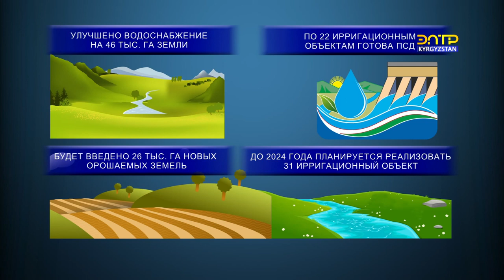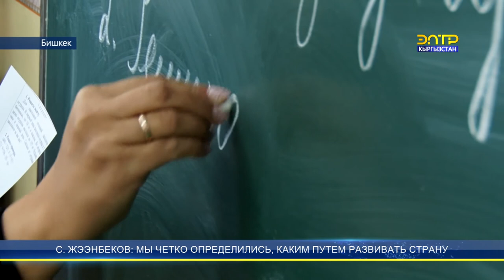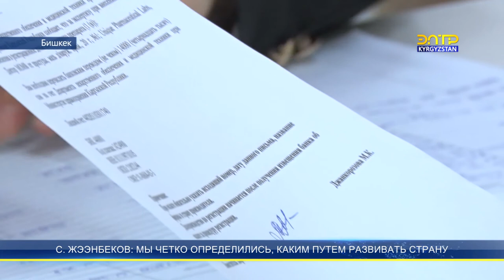С.Жээнбеков: мы четко определились, каким путем развивать страну